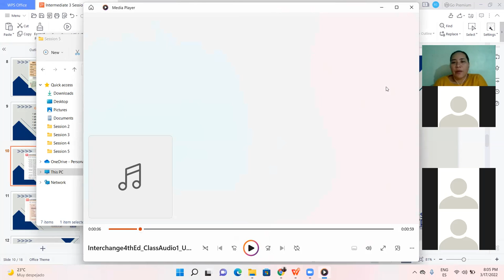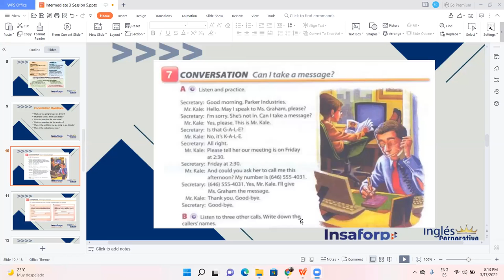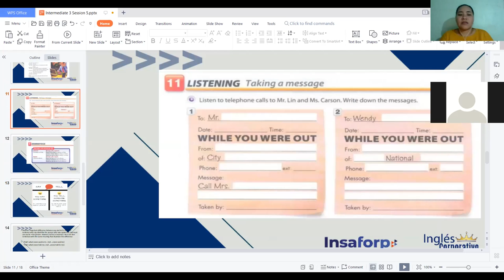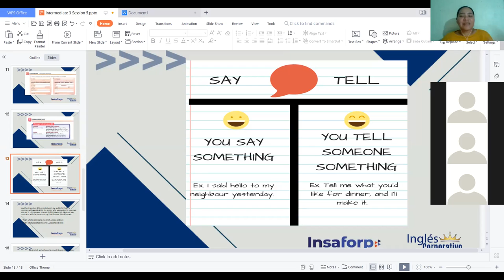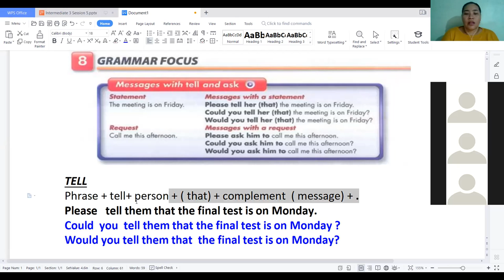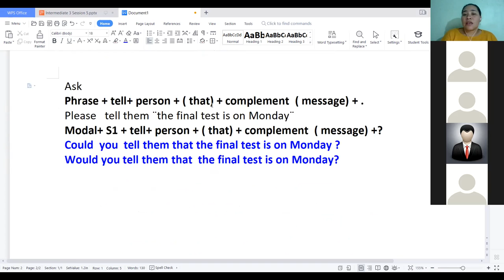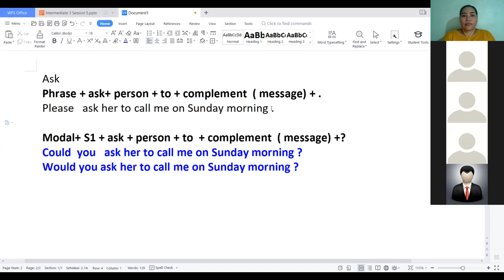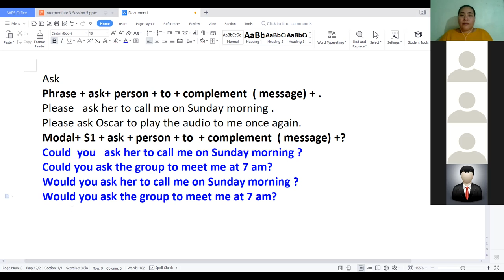Ingles Corporativo-Tell and Ask - Videoconference 14